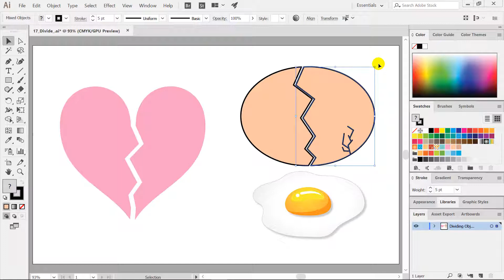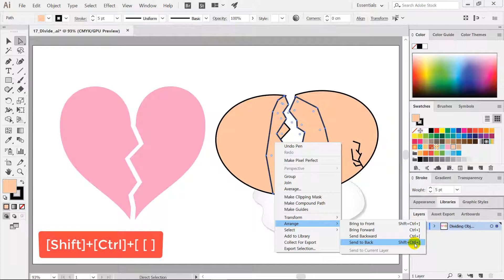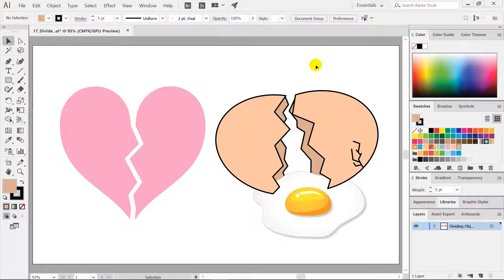일러스트레이터 강좌 #17. 아래에 있는 오브젝트 분리하기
1. 영상 화면 하단에서 빨간색 Video Progress Bar에 마우스를 오버하고 클릭합니다.
2. 아래 Chapter의 시간 코드를 클릭합니다.
Chapters :
00:00 깨진 하트 만들기
01:02 끼진 계란 만들기